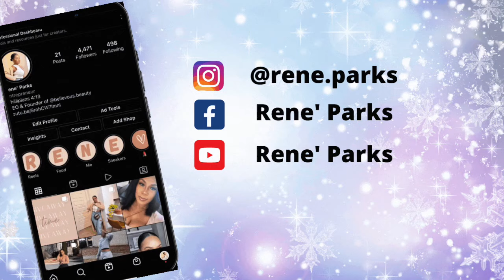Makeup Tranformation | LUVEMEHAIR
My Natural Full Fluffy Eyebrow routine-

Hey Baddies,

Thank you for tuning into my channel. I really hope you all are enjoying the content. In this video I will be using makeup products from Belle Vous Beauty. More specifically I'll be trying out the cream eyeshadow palette. I'm not big on bold looks lol but for the sake of the holidays I wanted to try something with more color. To be totally honest I was a bit nervous about creating a look with BLUE EYESHADOW. LOL. However, after the finish look I seriously love it. The cream shadow blends out so well. The cream formula makes it easy for you to use and it eliminates the hassle of dealing with unwanted fall out.

Hope you guys enjoy this makeup transformation just as much as I enjoyed creating it!

XOXO,
Rene' Parks

PRODUCTS USED-
Fenty Beauty Pro Filtr Retouch Primer
Hourglass Foundation Stick
Too Face Lip Injection
Juvias Concealer
Born This Way Concealer
Palette Illamasava
Urban Decay- Brow Blade
ABH- Brow Freeze
Urban Decay Lip Liner

Belle Vous- Bronze Blush Duo
Belle Vous Luster Lipgloss- Cashmere
Belle Vous Loose Highlighter- Yass
Belle Vous Mink Lashes- Belle Belle
Belle Vous Winter Vibes Cream Eyeshadow

Hair from-

Beats- All of my beats are courtesy of C4bombs.

Producer for:
-Future
-Gucci
-Lil Wayne
-Travis Scott
-2 Chainz
-TI
-Migos
And so much more. Follow him on ig @c4bombs